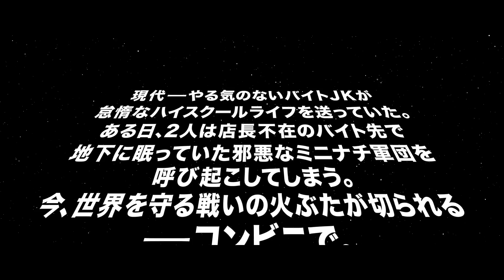『コンビニ・ウォーズ～バイトJK VS ミニナチ軍団～』映画オリジナル予告編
やる気のないバイトJKがコンビニで世界を救う―のか！？

コリーン・コレット（リリー＝ローズ・メロディ・デップ）とコリーン・マッケンジー（ハーレイ・クイン・スミス）は大のヨガ好きJK（女子高生）。怪しいヨガの先生（ジャスティン・ロング）に教えを請いながら怠惰なハイスクールライフを送っていた。ある日、2人は店長不在のバイト先のコンビニで学校のモテ男子とパーティを行おうとするが、誤って地下に眠っていた邪悪なミニナチ軍団を呼び起こしてしまう。長い眠りから覚めたミニナチ軍団は巨大な怪物を解放し、世界侵略へと動き出す。2人の女子高生VSミニナチ軍団。今、世界を守る戦いの火ぶたが切って落とされる―コンビニで。

7月1日（土）より新宿シネマカリテほか全国順次公開